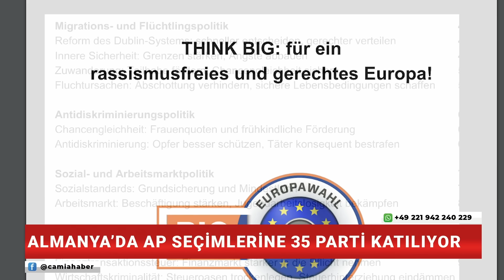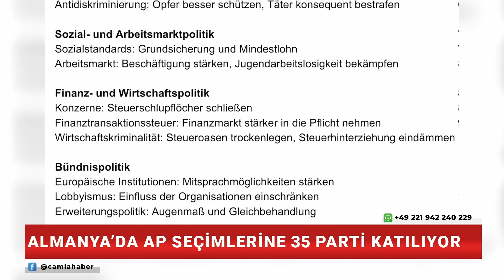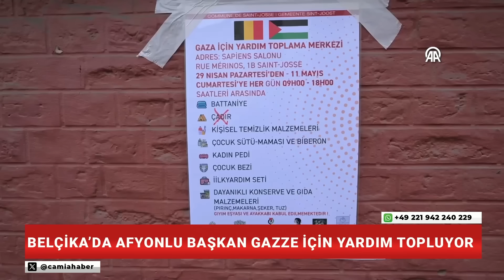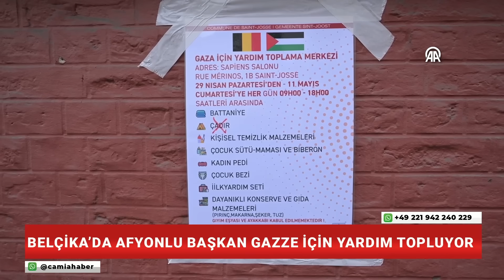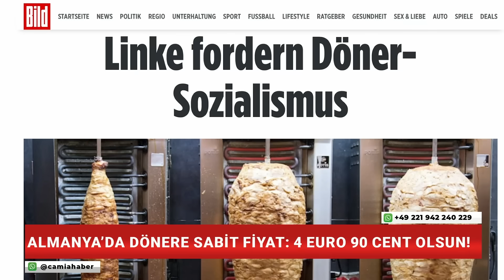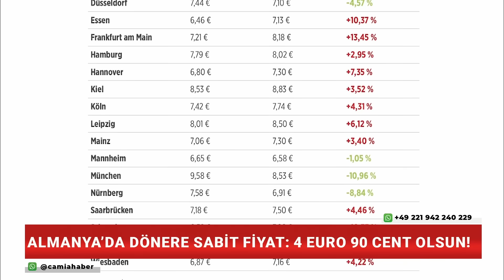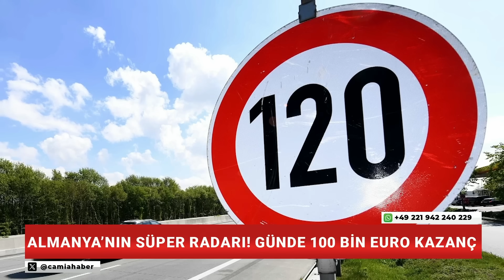Almanya’da Bütçe’de 2025 Müjdesi - 6 Mayıs 2024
📌Almanya’da AP Seçimlerine 35 Parti Katılıyor
📌Belçika’da Afyonlu Belediye Başkanı Gazze İçin Yardım Topluyor
📌Almanya’da Bütçe’de 2025 Müjdesi
📌Almanya’da Dönere Sabit Fiyat: 4 Euro 90 Cent Olsun!
📌Almanya’nın Süper Radarı! Günde 100 Bin Euro Kazanç